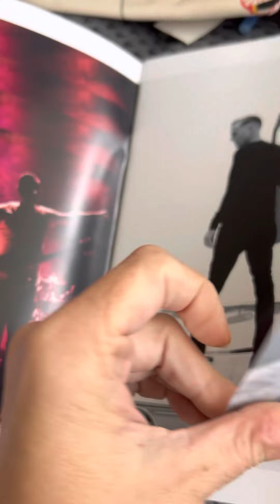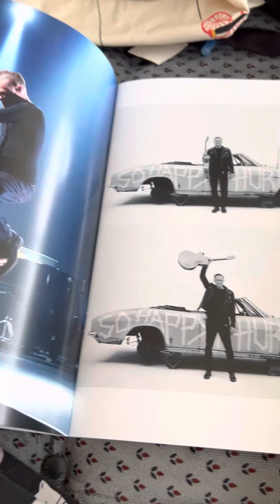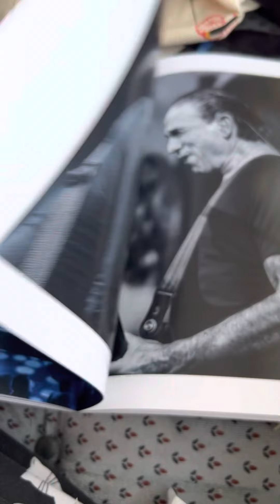Bryan Adams so happy it hurts book flip through 🎵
He’s amazing.